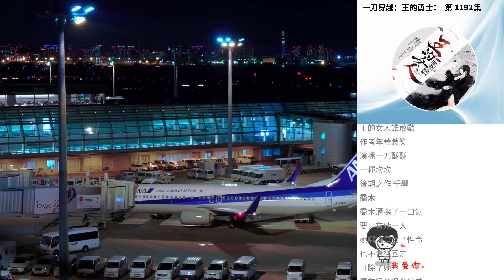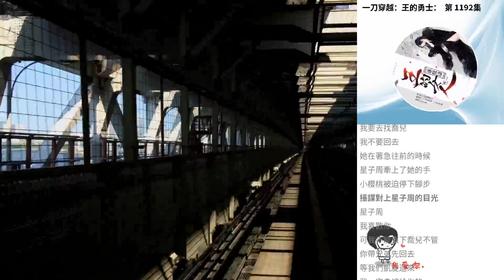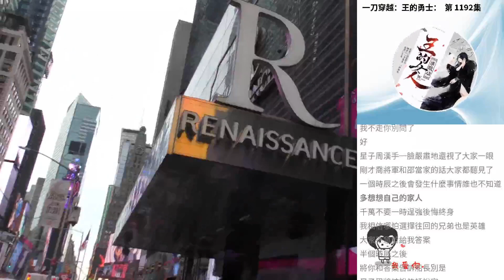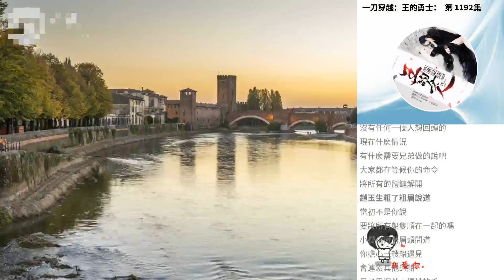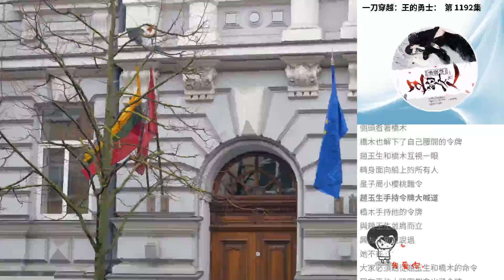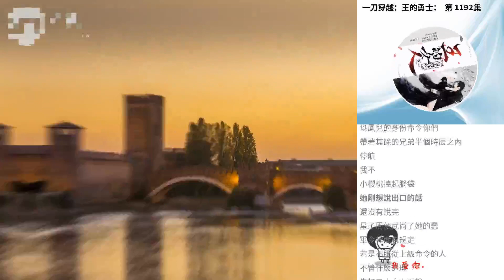一刀穿越：王的勇士： 第 1192集